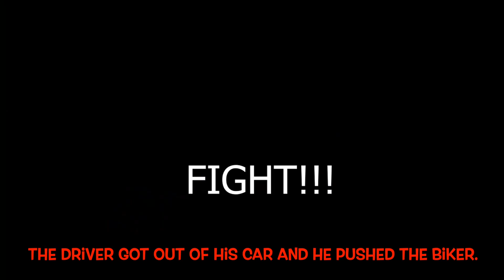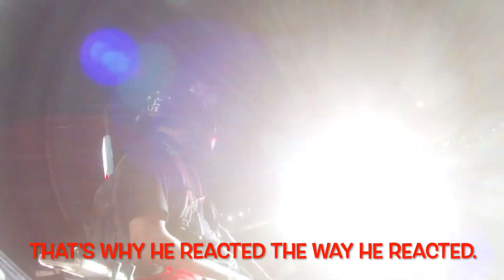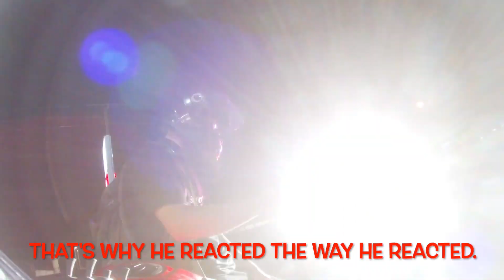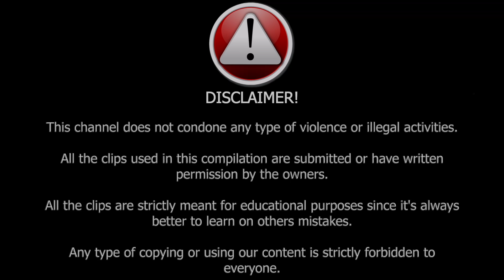WHEN BIKERS FIGHT BACK | BIKERS ROAD RAGE | Epic, Kind & Unexpected Moto Moments 2022 | Ep.34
Check out this links and show them support:
00:00 Maxi Made Disclaimer & Intro
00:05 LuvNekoSenpai
02:21 Ferrous Cromagnon
04:02 EnduRobiert
05:48 The Liquor Chronicles
06:56 brainiac1234
07:46 RPMoto
08:53 AngryD
10:20 Tru Bowen
13:33 baldbullethead
15:46 Maxi Made Disclaimer & Outro
16:06 End Screen